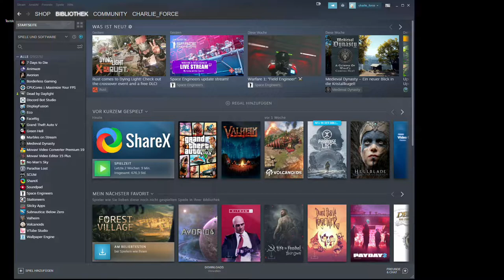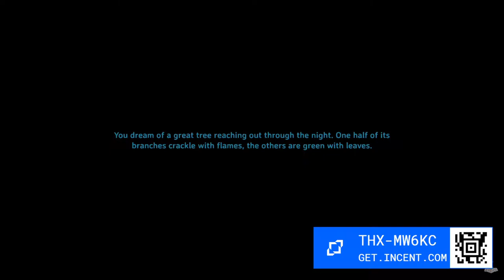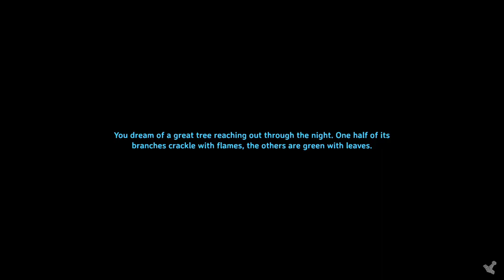2021 04 20 Valheim Multiplayer Day 14